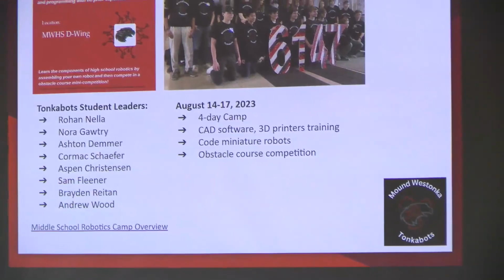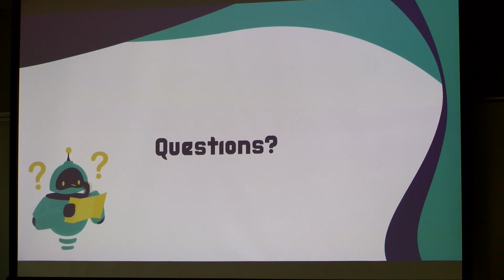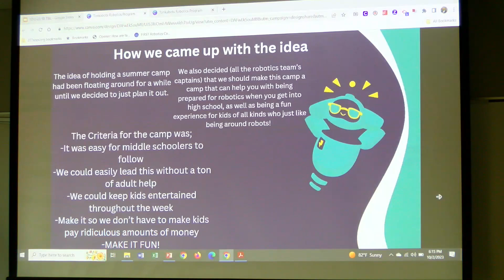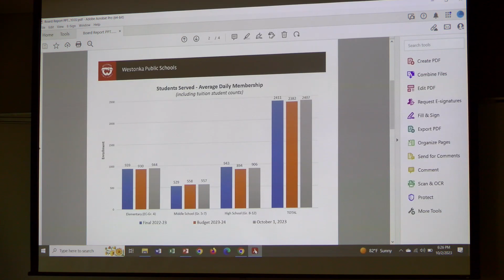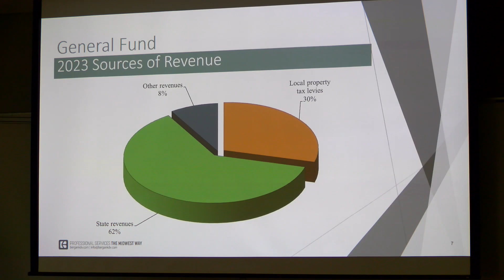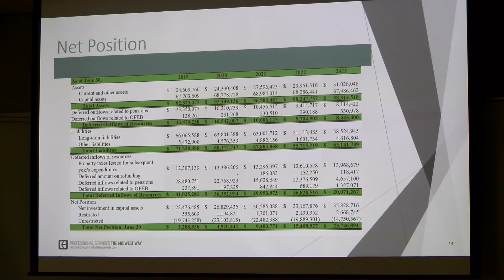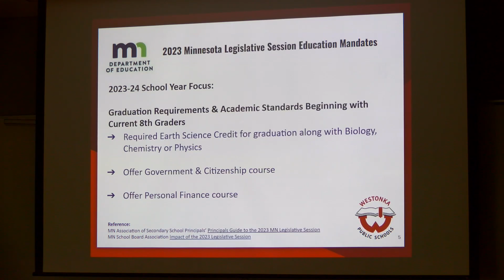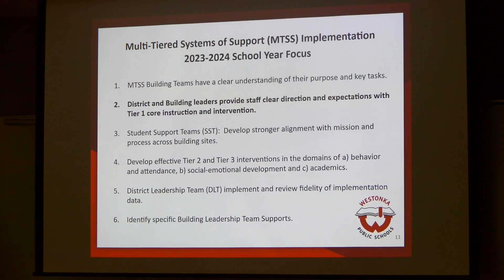October 2, 2023 School Board Meeting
Regular meeting of the Westonka School Board